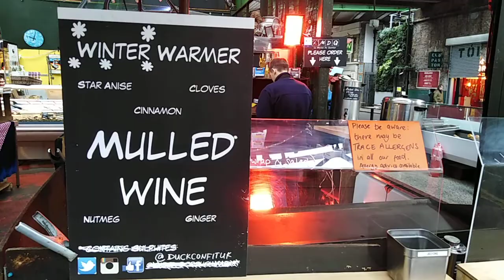London In November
London In November 21 - 24, 2018